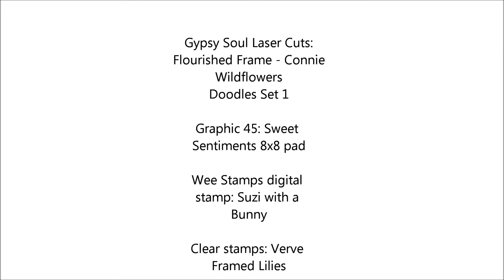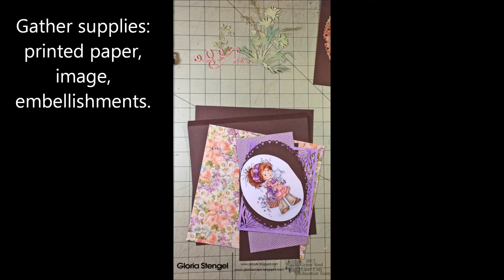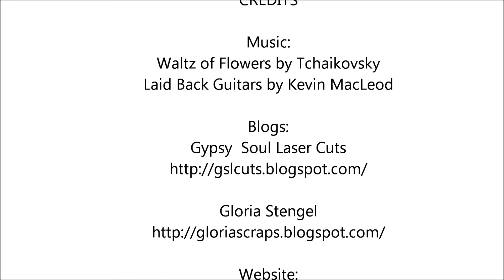Hello Sunshine 8x8 Card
8x8 top-fold card using digital stamp, colored with Copic markers. Decorated with Gypsy Soul Laser Cut chipboard and pre-made flowers. Graphic 45 Sweet Sentiments paper.